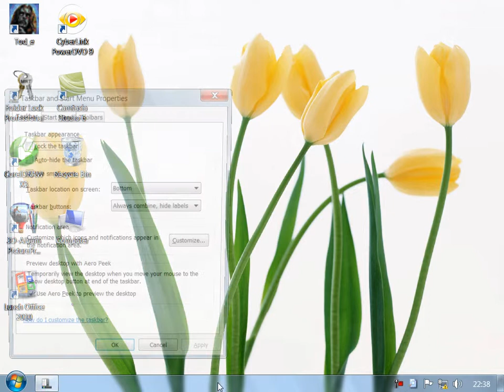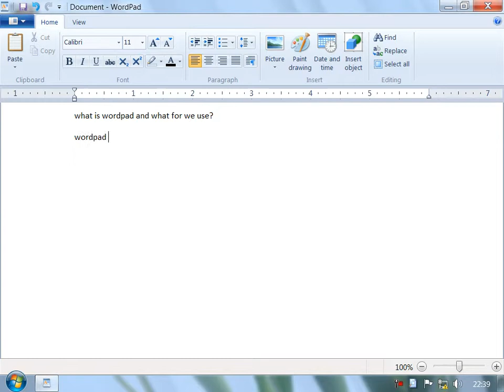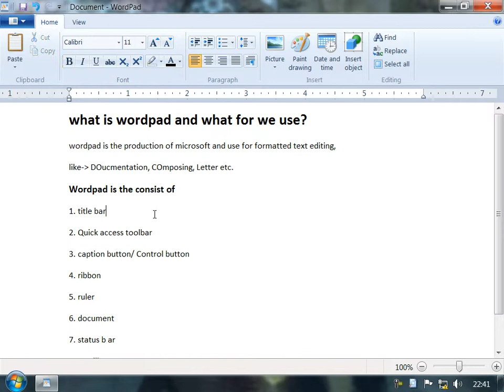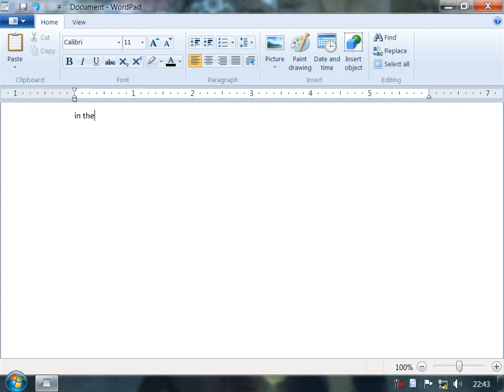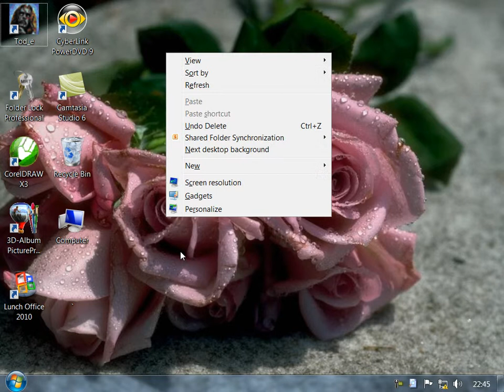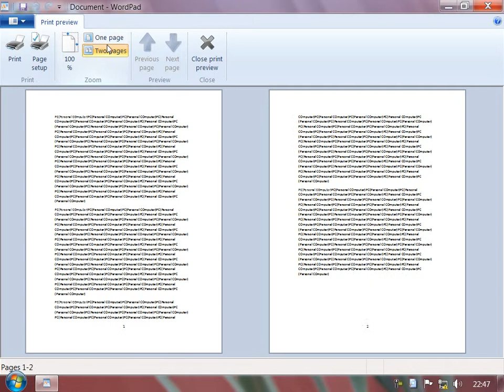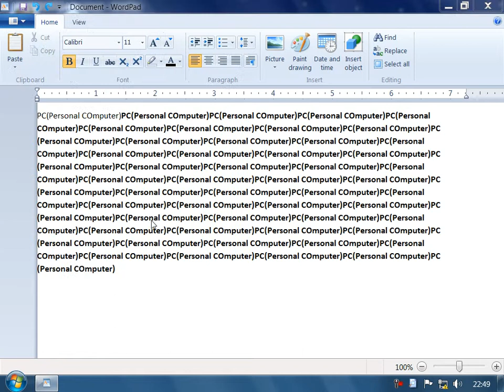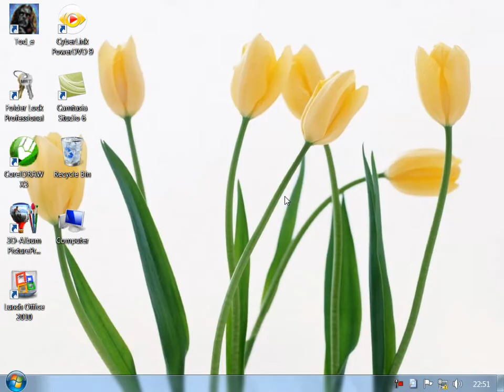4 DayMicrosoft Windows7